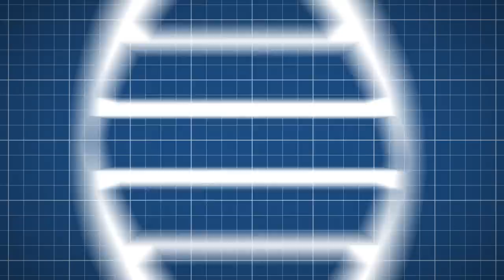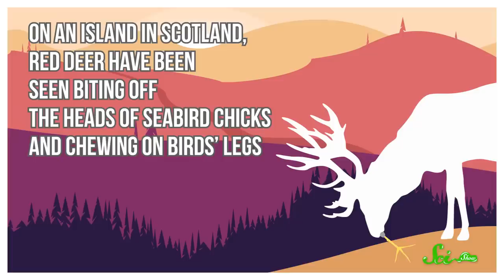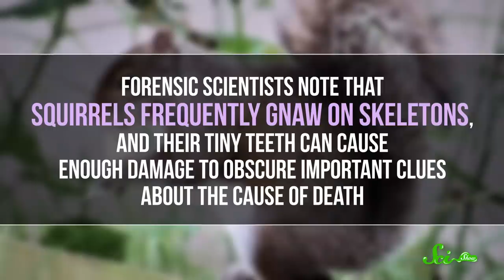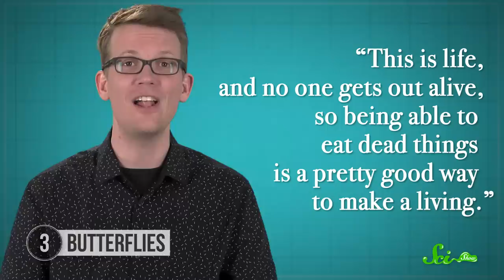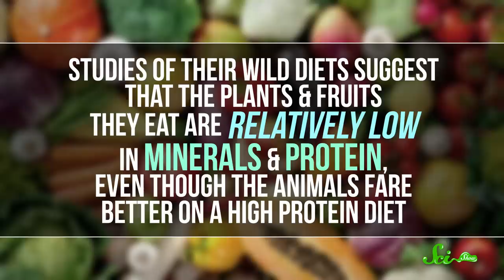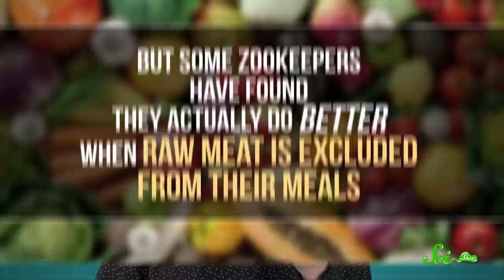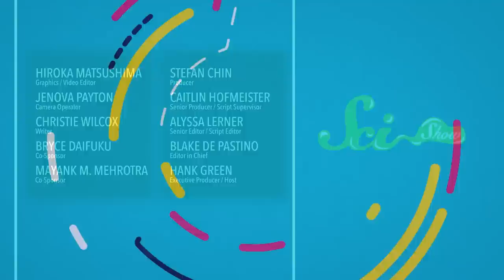6 "Vegetarian" Animals That Actually Eat Meat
So these animals are vegetarian... except they love meat? Join Hank Green and SciShow and discover that some of the animals you think of as just cute grass-eating creatures might actually be more interested in chomping on your meaty bones.
Sources:
Ruminants: